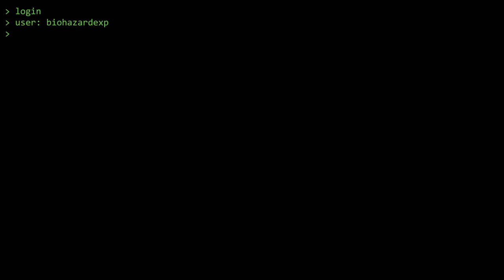LOST PLACE - Bananen-Dealer?? - CHATEAU BANANA #045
Lost Places - Bananen-Dealer?? - Chateau Banana - URBAN EXPLORING | Biohazard Exploring Zone - 045

Das Chateau Banana ist ein kleines, verlassenes Schloss mit sehr vielen kitschigen, vergoldeten Möbel-Stücken. Es liegt am Rande eines kleinen französischen Dorfes, auf einem Hügel in einer Nebenstraße.
Als wir im Chateau Banana ankamen, wurde uns klar, das es schwer werden könnte einige gute Fotos zu bekommen.
Der Keller und das Erdgeschoss sind voll mit Kisten, Kartons und jede menge durcheinandergewürfeltem Zubehör.
Einige dieser Kisten waren einmal Bananen-Kisten, doch der Schein trügt, hier war kein Bananen-Dealer am Werk, diese Kisten wurden genutzt um die ganzen Accesoires hier zu lagern.
Schmale Wege durch das Chaos führen zu Räumen voller Möbel und weiterer Habseligkeiten.

Wir vermuten dass, das Chateau Banana in eine Art Kitsch-Hotel umgewandelt wurde, in dem diese Möbel und Dekorationen untergebracht wurden. An einer Zimmertür hängt noch eine Nummer dran.
Viele der Gegenstände sind wohl aus Deutschland importiert worden, deutsche Kasetten, Spielanleitungen auf Deutsch und vieles mehr deutet darauf.

Teile der Räumlichkeiten wirkten, dadurch das sie nahezu perfekt eingerichtet waren, wie ein Filmset auf uns.
Lasst euch von diesem kleinen, schicken Schloss genau so verzaubern, wie wir uns auch verzaubern liesen.

Ihr wollt einen unserer Patches haben? Was ihr dafür tun müsst?

Füllt das entsprechende Formular mit euren Daten aus und ihr erhaltet dann in Kürze eine E-Mail mit den entsprechenden Zahlungs-Hinweisen.

Die Patches gehen dann nach bestätigtem Geld-Eingang per Post auf den Weg zu euch!

! DIESES VIDEO KANN UNBEZAHLTE WERBUNG ENTHALTEN !

Wir erhalten dafür eine kleine Provision. Es entstehen dadurch keine zusätzliche Kosten! Euer Biohazard Exploring Zone Team